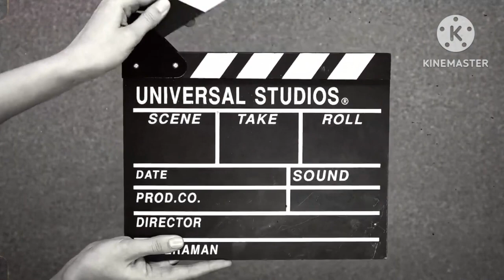Youtube cringe video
DecentRoaster team present's Youtube cringe video

          SudiptaDas429

        DecentRoaster